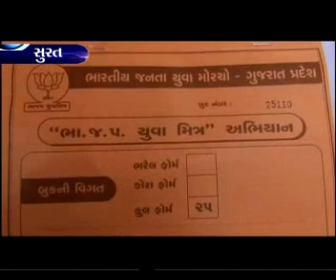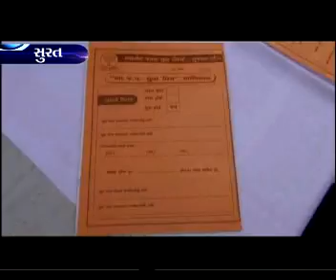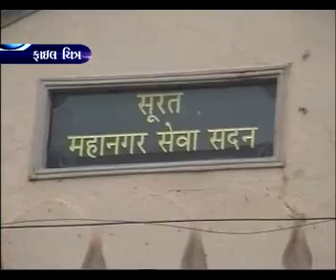HIND TV NEWS 19-08--2013 9PM